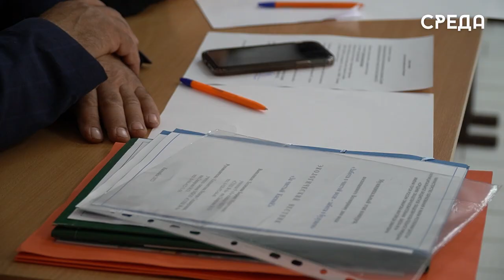Юные натуралисты Каспийска прошли муниципальный этап конкурса, посвященного Всемирному дню воды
10 марта в Каспийске на базе станции юных натуралистов состоялся муниципальный этап республиканского конкурса, посвященного Всемирному дню воды. В нем приняли участие ребята со всех школ города. Участники соревновались в 4 номинациях.